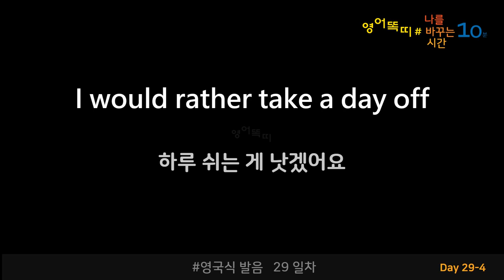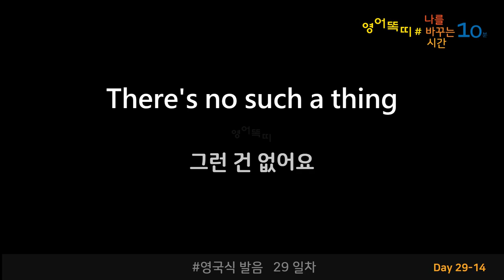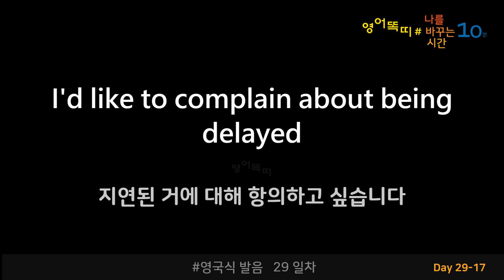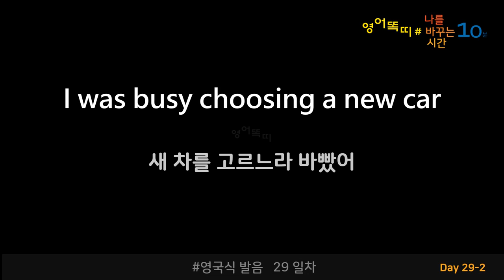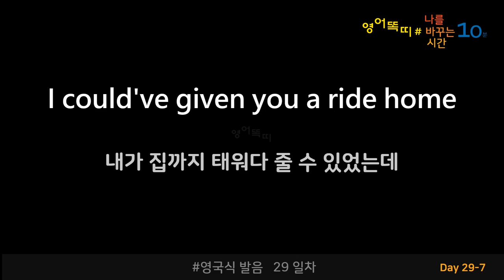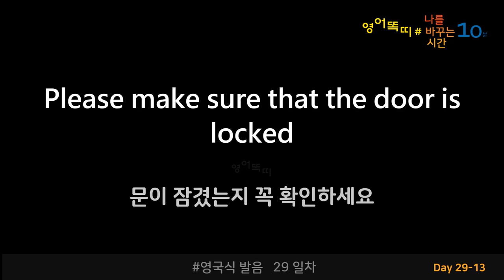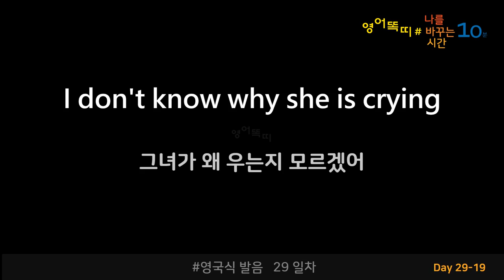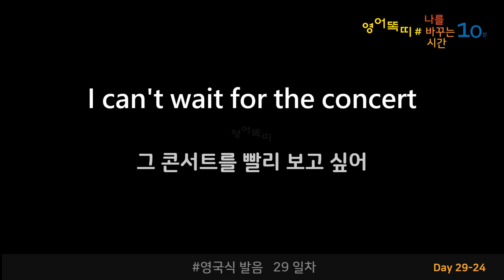영어초보도 하루 10분이면 영국영어 마스터!! 30일완성 29일차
하루 10분 투자로 자신을 변화시켜 보세요
출퇴근 10분, 청소할 때 10분, 자기 전 10분,
언제 어디서나 10분 투자로 큰 소리 내어 따라 하다 보면 30일 후 미드가 들리고 외국인이 두렵지 않은 나 자신을 만나실 수 있을 것입니다.

컨텐츠 구성은 다음과 같습니다.
 A. 3회 반복 학습 (영어 & 한글)
 B. 복습하기 (한글 문장을 듣고 영어로 3초안에 말해보기)